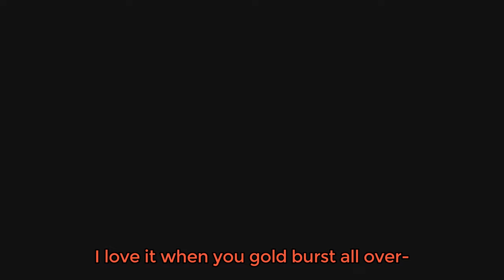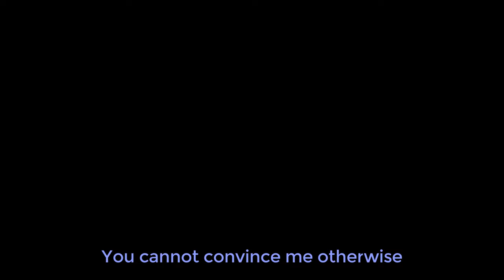Ragna's Driving License (fighting game clip dump 3)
Clips taken from October 2022 to January 2023.
The text was always that colour, you're just imagining things :)

- Music Used -
All songs from Guilty Gear and BlazBlue